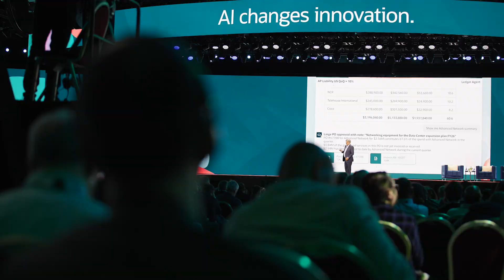Oracle AI World 2025 Conference Recap: Exec Keynotes, Expert Sessions, and Conference Highlights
Don’t miss a thing from Oracle AI World 2025.

Explore enterprise AI innovation with Oracle AI World 2025 conference highlights. Unlock insights from executive keynotes, immersive sessions, and unparalleled networking to drive business value.

Oracle AI World 2025 in Las Vegas brought together global leaders, customers, and partners in an inspiring celebration of artificial intelligence and enterprise technology. This comprehensive recap covers the full event experience, including can’t-miss moments from high-profile keynote speakers, deep-dive learning sessions led by Oracle experts, hands-on activities at the AI World Hub, and valuable peer-to-peer discussions. Watch as Oracle TV captures engaging attendee perspectives, interviews with Oracle leaders, and the vibrant atmosphere of the AI World Hub. Whether you joined us in Las Vegas or are catching up from afar, discover how Oracle empowers organizations to accelerate innovation, boost operational efficiency, and create lasting industry impact. Learn why Oracle AI World 2025 is the must-attend event for decision makers and technology visionaries in the AI and cloud space.